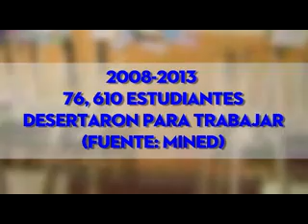DESERCION ESCOLAR BAJO LEMPA